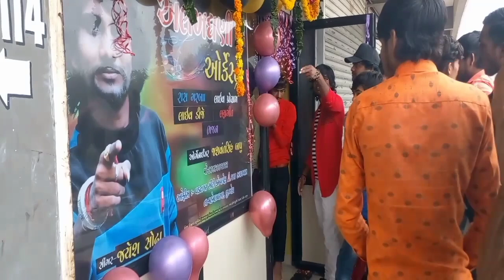જુઓ જયેશ સોઢા ની ઓફીસ !! jayesh sodha office